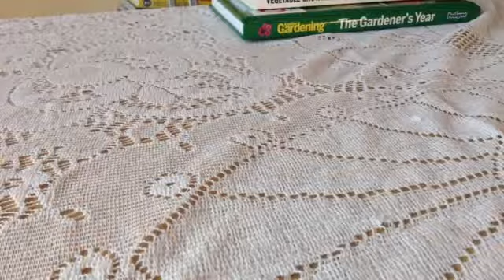Shopkins sing creatures of the night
Check out r Instagram @saphisticated_cookie & @saphisticated_cookie_x